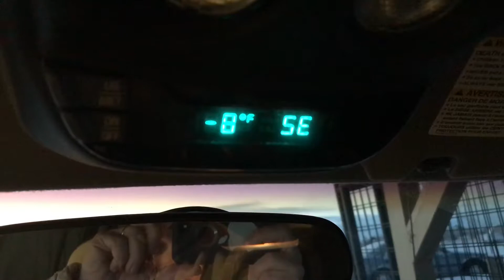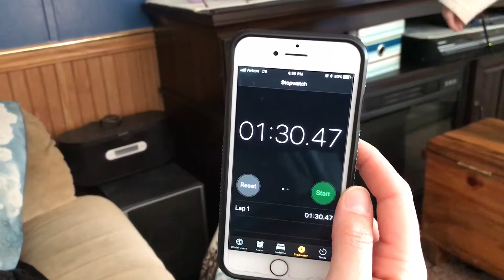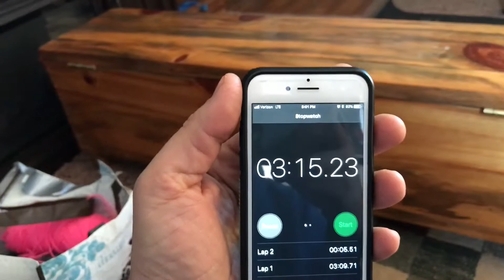THE SHIRT(s)-ON CHALLENGE!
Noah and Abi see who can get 15 shirts on the fastest.